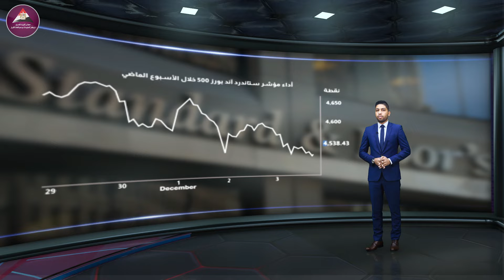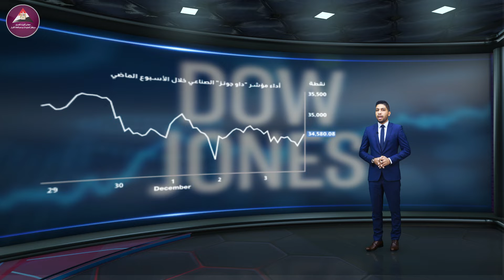النشرة الاقتصادية.. بتاريخ 06 ديسمبر 2021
اتفق تحالف "أوبك +" على التمسك بسياسته بشأن زيادة الإنتاج بواقع 400 ألف برميل يوميًا، وأوضحت نتائج تقرير الوظائف_الأمريكية أن الاقتصاد الأمريكي قد أضاف وظائف بأقل من التوقعات في نوفمبر 2021، وعلى صعيد تحركات أسواق المال العالمية، فقد شهدت الأسهم الأمريكية أسبوعًا متقلبًا، وتراجعت بعض المؤشرات الأوروبية، كما تراجعت أسعار النفط خلال تعاملات الأسبوع.
للمزيد يمكنكم متابعة النشرة_الاقتصادية الصادرة عن مركز المعلومات ودعم اتخاذ القرار!